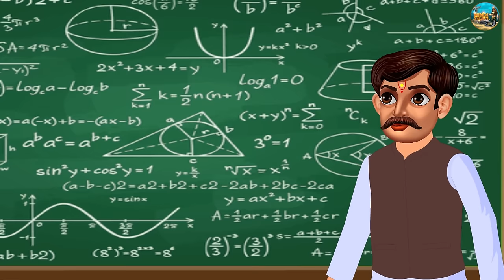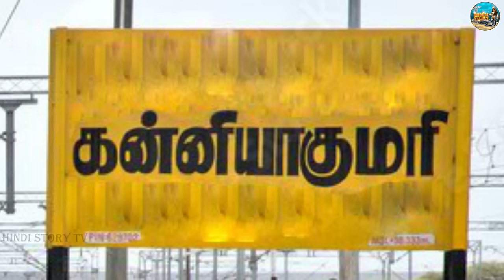नागिन के मुँह में स्कूल स्टूडेंट | Gareeb School Student | Story | Kahani | Bedtime Story | Kahaniya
Credits: Sound effects obtained from